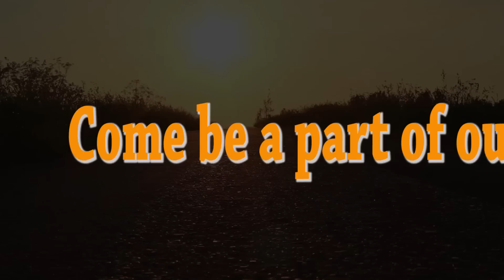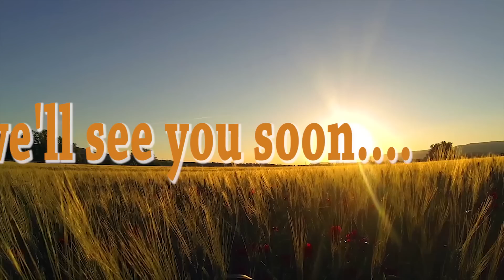"WE ARE THE DAVISES" OFFICIAL TRAILER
We are proud to introduce our new YouTube channel!

Musical.ly:  wearethedavises